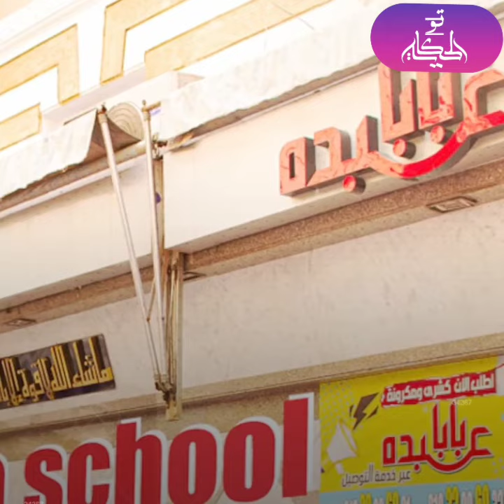مليونيرات الكشري في مصر.. أبو طارق معاه 100 أرنب وفلوس بابا عبده تسدد ديون البلد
مليونيرات الكشري في مصر.. أبو طارق معاه 100 أرنب وسيد حنفي بينافس التحرير وفلوس بابا عبده تسدد ديون البلد